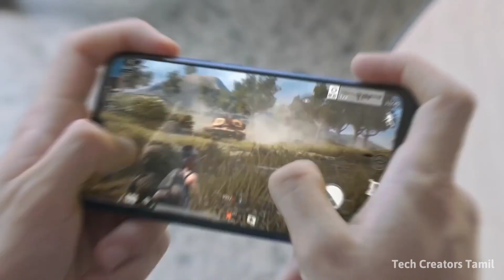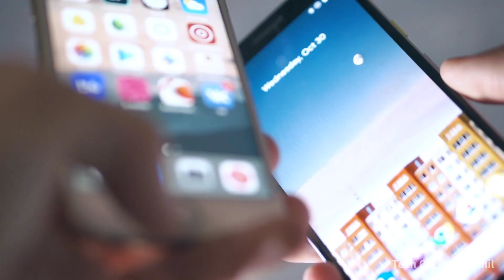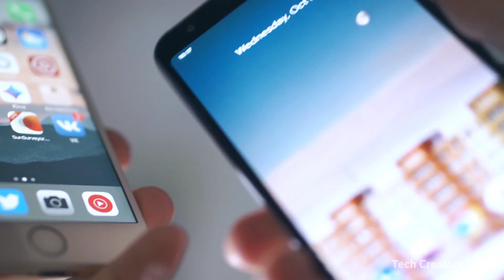Redmi Note 7 Pro New MIUI 12.5.1 Update Released | What's new this Update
Hello Friends, In this video, I'm talk about Redmi Note 7 Pro got New MIUI 12.5.1 Update Released | What's new this Update